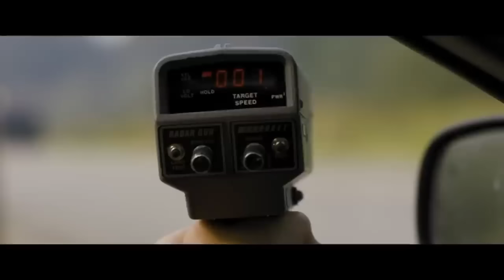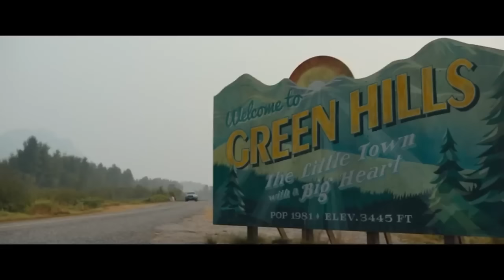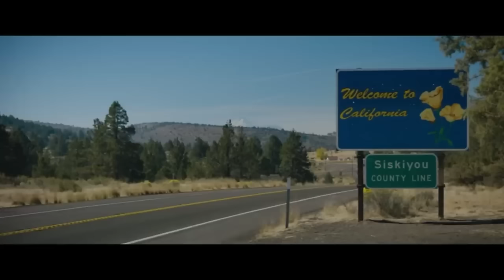I Watched *SONIC THE HEDGEHOG* For The FIRST TIME & LOVED IT!